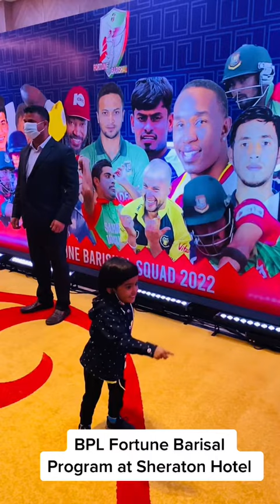শখের ফটোগ্রাফী 126